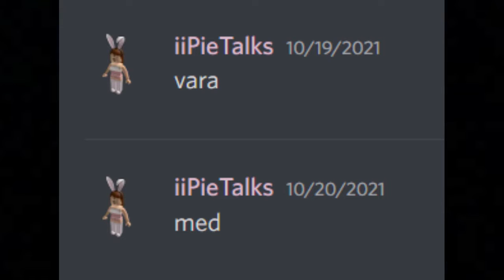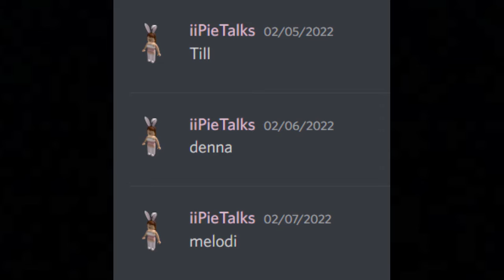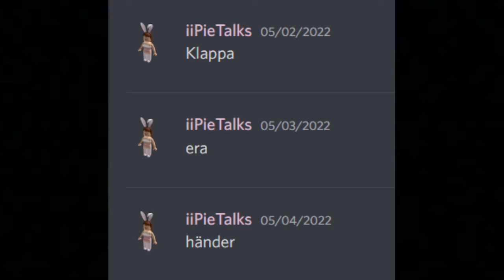Daily Song Lyrics: Caramelldansen | iiPieTalks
it took 9 months to finish these lyrics (September 2021 - June 2022)
ORIGINAL SONG: Caramelldansen by Caramella Girls
I do not speak Swedish so idk if there are any typos